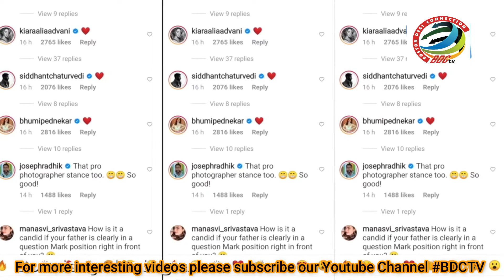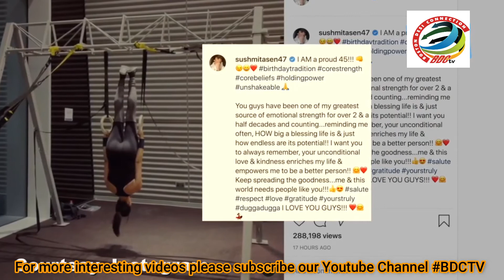Torbaaz trailer out | Anushka shares a ''chai time pic' | Tiger-Disha return to work after vacation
अभिनेत्री सुष्मिता सेन शानदार अंदाज में वर्कआउट करती दिखी । वही अभिनेता संजय दत्त की आगामी फिल्म टोरबाज का ट्रेलर रिलीज हो चुका है। मालदीव से वेकेशन मना कर अभिनेता टाइगर श्रॉफ और दिशा पाटनी भी मुंबई लौट चुके हैं। अभिनेत्री अनुष्का शर्मा ने भी अपनी खूबसूरत तस्वीर अपने  प्रशसकों संग साझा की है।